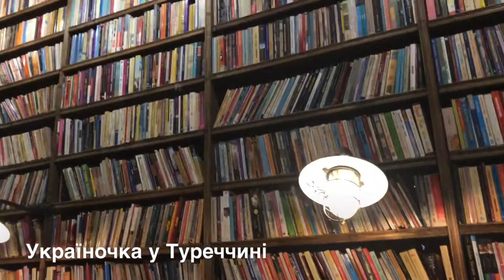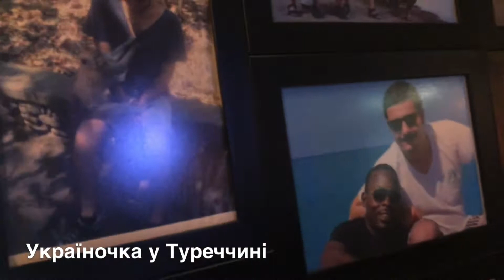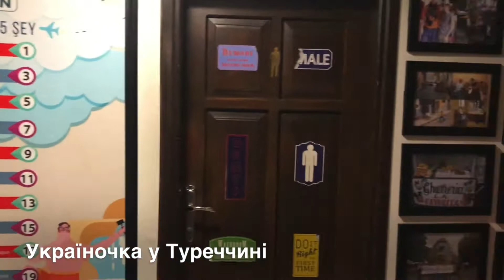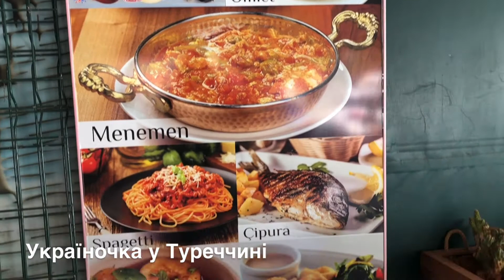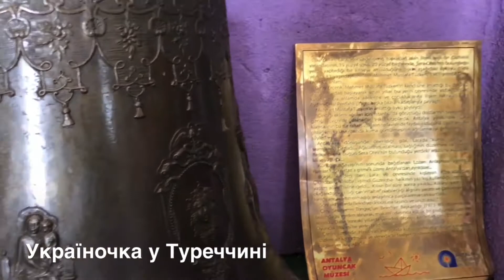СМАЧНИЙ РЕСТОРАН VARUNA GEZGIN/ОБМАН/АНТАЛІЯ 2022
СМАЧНИЙ РЕСТОРАН VARUNA GEZGIN В СТАРОМУ МІСТІ РАЗВОД Привіт! Ласкаво прошу на мій канал! Я Юлія з Анталії. Розповідаю про життя, відпочинок і роботу в Туреччині.